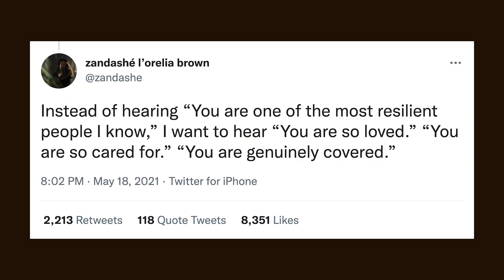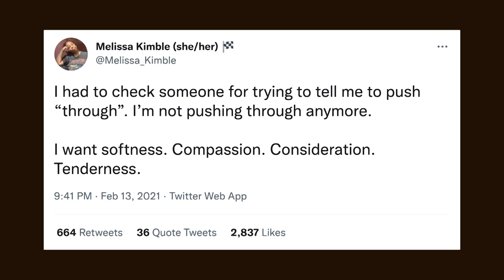Normalize Weak Black Women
Today is another video in my "Real Talk" series where I discuss different topics I'm thinking about/want to explore. Let me know what you think of this video!

My earrings are from Humans Before Handles, an awesome black woman-owned business! The pair I have are sold out but they have an awesome variety of jewelry!

Locs FAQs
1. How many locs do you have? 51
2. How long have you been loc'd? Since 2/22/19
3. How did you start your locs? Two strand twists